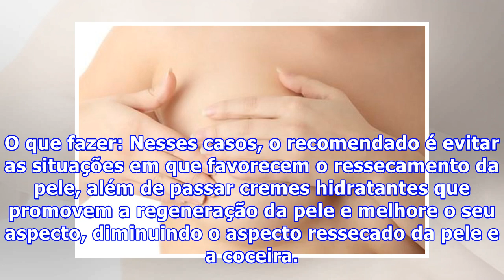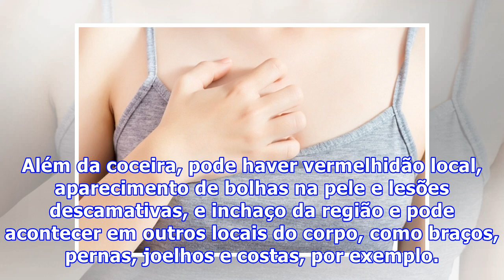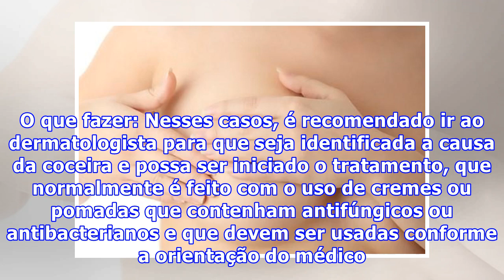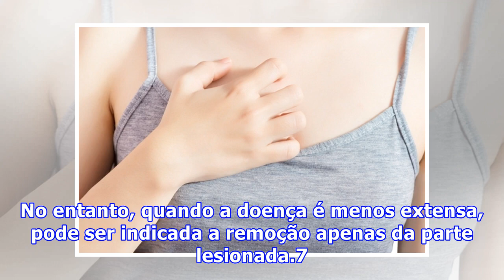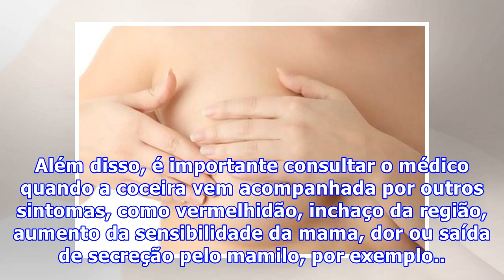Coceira nos seios: o que pode ser e o que fazer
A coceira nos seios é comum e geralmente acontece devido ao aumento dos seios por causa do ganho de peso, ressecamento da pele ou alergias, por exemplo, e desaparece depois de algumas semanas. No entanto, quando a coceira é acompanhada por outros sintomas, dura semanas ou não passa com o tratamento,...